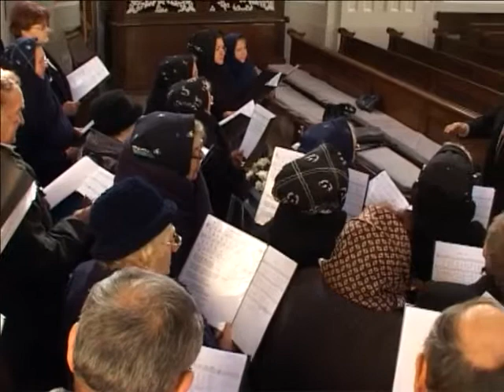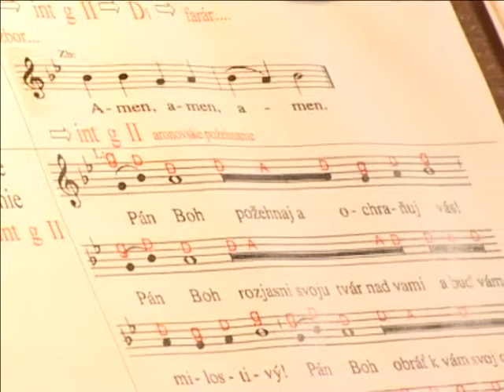KAZIVANJE violinista JAN NEMČEK treci deo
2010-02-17 KAZIVANJE  violinista JAN NEMČEK treci deo